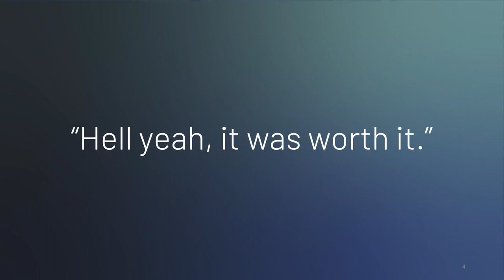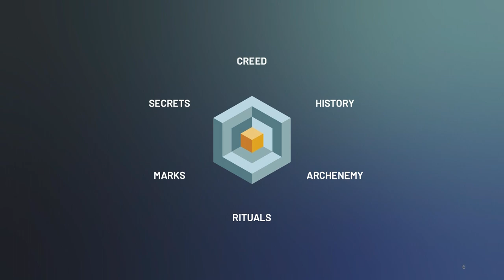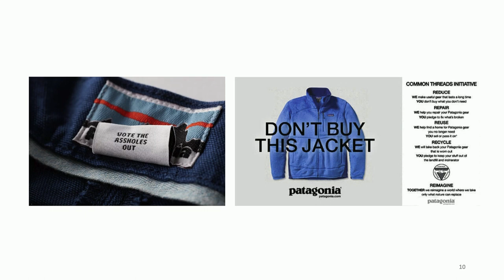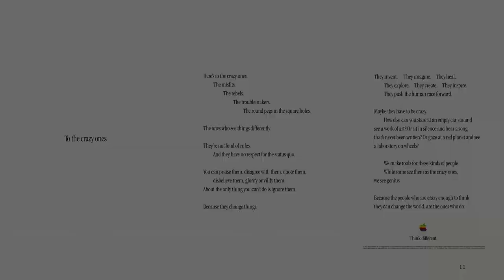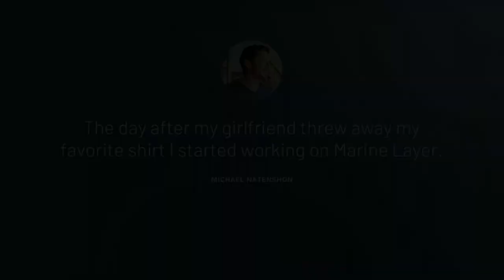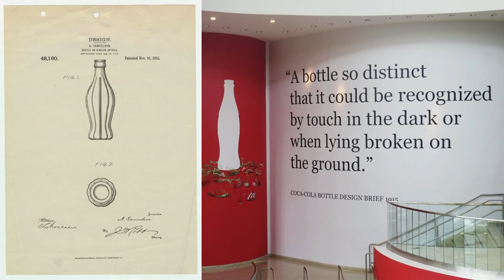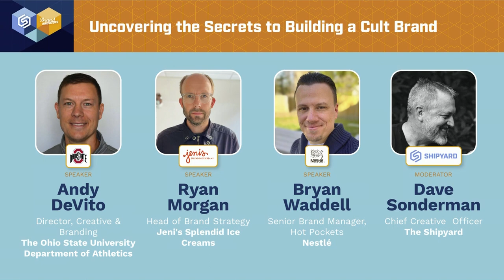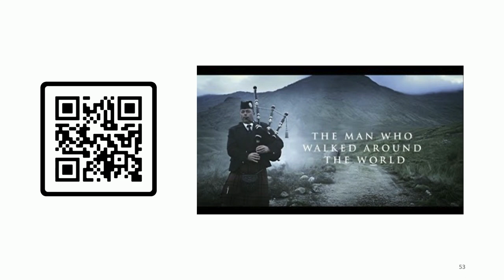Uncovering the Secrets to Building a Cult Brand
Dave Sonderman, Chief Creative Officer, The Shipyard